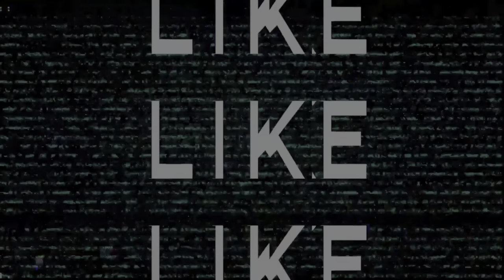Horizon Forbidden West | Playthrough Part 40 | Very Hard Difficulty | Explorer | PS5 | 4K UHD